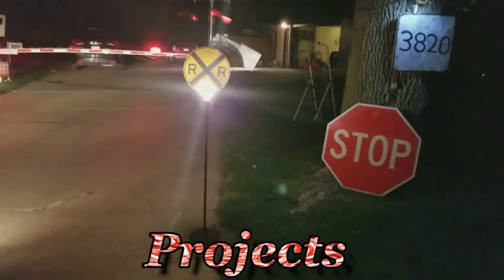BNSF SD70ACe's w/ DPU Haul Coal Train Out Of Dakota City (03/20/21)